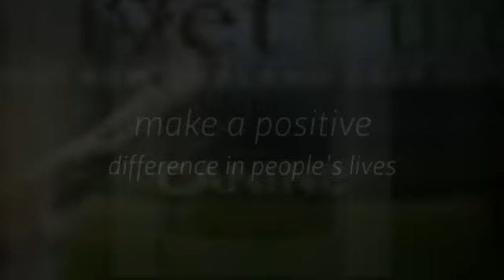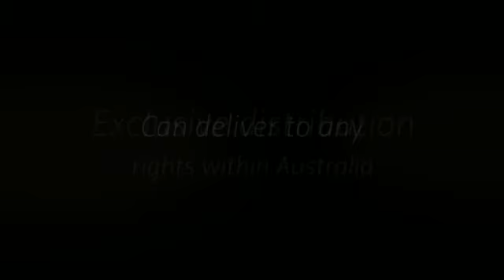Bray Park-QLD-deer-velvet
Velvet Pure (Australia)
20 Bearcat Court
Bray Park, QLD 4500